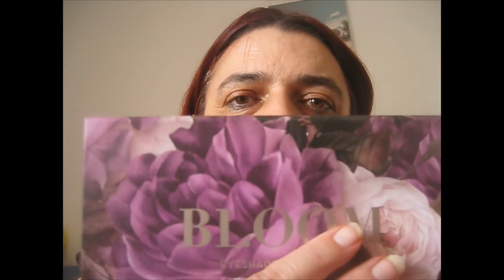VLOG 10 : Des racines , des pingouins et une femme par Anne CHARVIN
Quelques soucis capillaires avec mes racines qui repoussent grises...
En plein confinement.
Mes premiers porte- clés en pingouins...